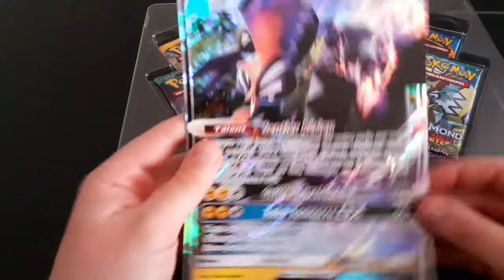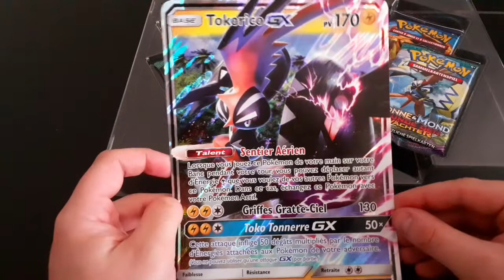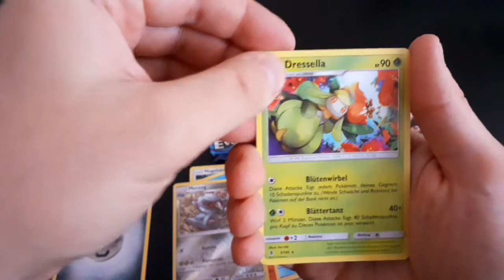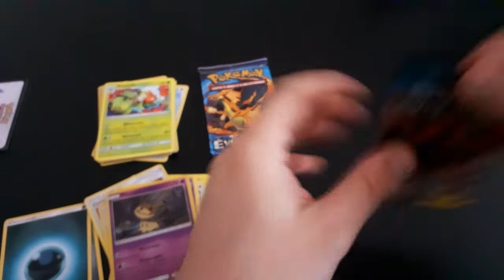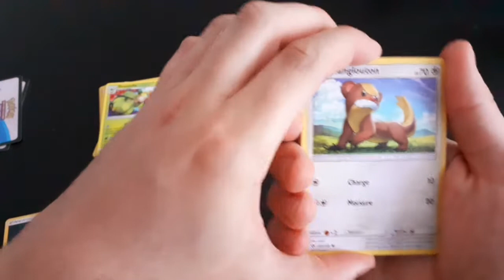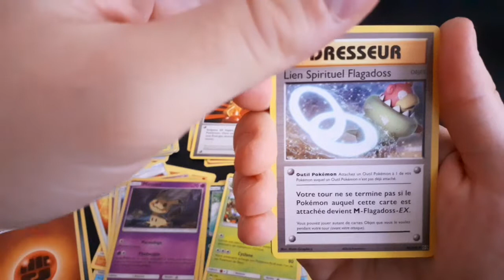# Coffret Bug # Ouverture du coffret Tokorico-GX Chromatique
Ouverture d'un coffret Pokémon Tokorico GX Chromatique, avec ses 4 boosters et un Bug ...